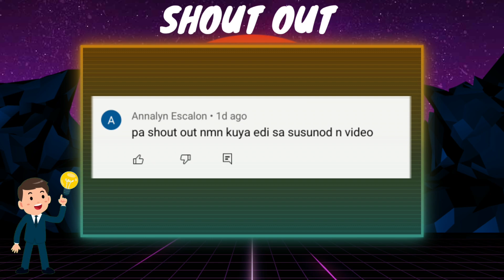Buong Bayan sa America Higit 50 YEARS ng Nasusunog! Paano Nangyari?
Kung napanood na ninyo ang video natin noong nakaraan tungkol sa lost city of pompeii at nabitin kayo, sa video na ito ay panuorin ninyo ang ilan pang mga ciudad na nabura sa mapa.

lost city
atlantis
flash floods
floods
baha
bagyo
malakas na ulan
maulang panahon
rainy season
weather forecast
weather
end of the world
volcano
vulcanic eruption
typhoon
bagyo